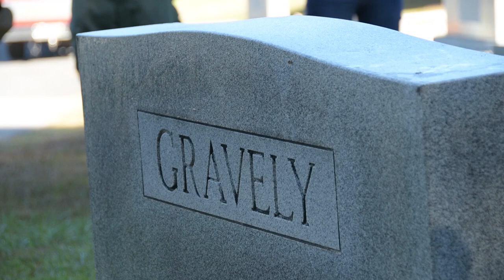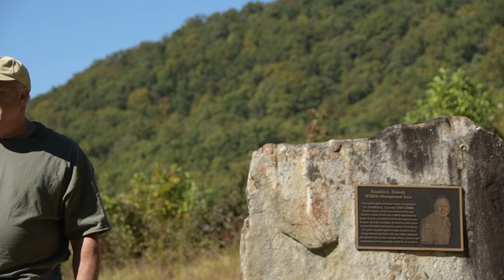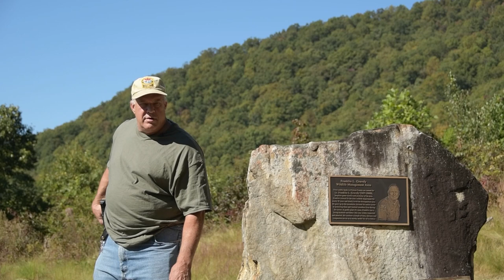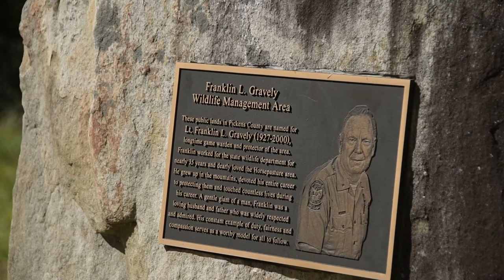Franklin Gravely Remembrance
Franklin L. Gravely (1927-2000) is the legendary game warden for whom the Franklin L. Gravely Wildlife Management Area, in northern Pickens County, is named. For the past decade, a Franklin Gravely Remembrance has been an annual oral history observance in the Jocassee Gorges/Horsepasture region. It is part of Clemson University’s Osher Lifelong Learning Institute (OLLI) program, in partnership with SCDNR, and is hosted by retired game warden Mac “Houn’ Dawg” Erwin, who trained under Gravely.